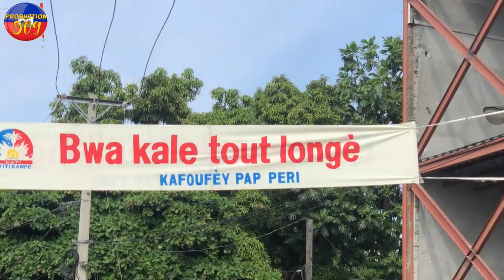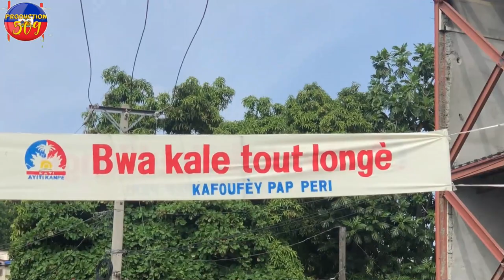CHèF G4NG VITELOM AN DIFIKILTE PLIZYE SWAT ANVAYI BAZ ANPIL B4NDI TONBE VITELOM AP MANDE RANFO